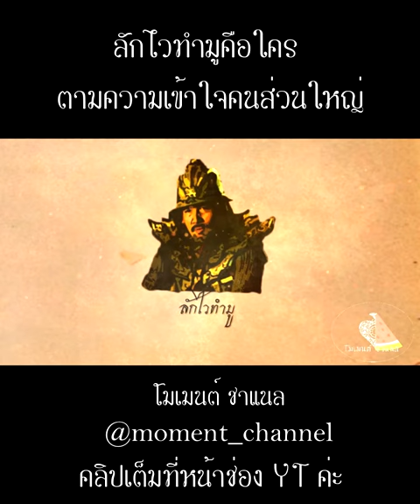ลักไวทำมูคือใคร ตามความเข้าใจคนส่วนใหญ่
แม่ทัพนายกองผู้หนึ่ง ที่มีบทบาทของทางฝั่งของกรุงหงสาวดีกันค่ะ ตั้งแต่ในรัชกาลของพระเจ้าบุเรงนองผู้ชนะสิบทิศ จนถึงรัชกาลของพระเจ้านันทบุเรง